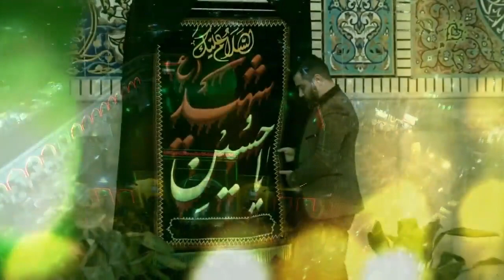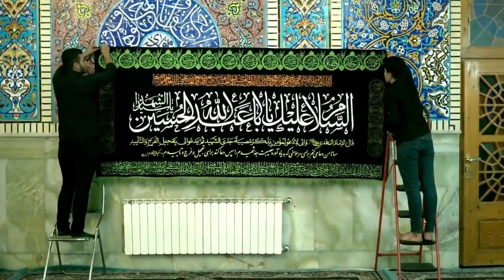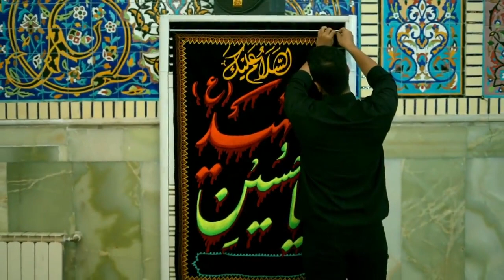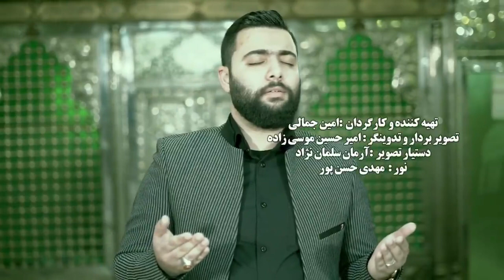مداحی محرم امام حسین علیه السلام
نماهنگ”
خدا محرّم#بیرق#عزا#دل_صبورم